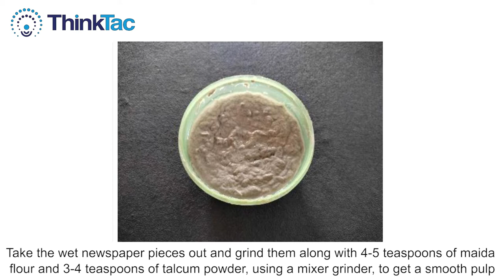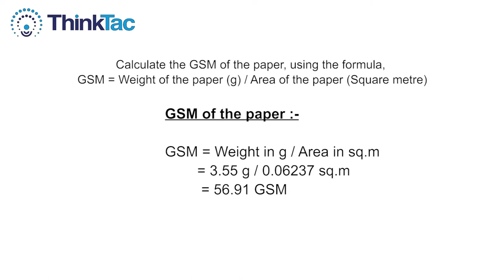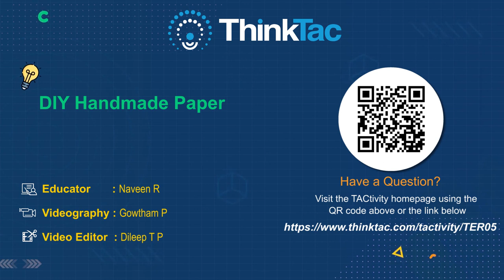DIY Handmade Paper | ThinkTac | DIY Science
One of the tenets of sustainable living is to be able to reduce your consumption of non-renewable and waste goods, to have a mechanism to reuse them and to be able to recycle what might otherwise go in the trash. In this classic TACtivity, we use old newspapers to make a pulp and mould it on a mesh frame to make your own handmade paper.